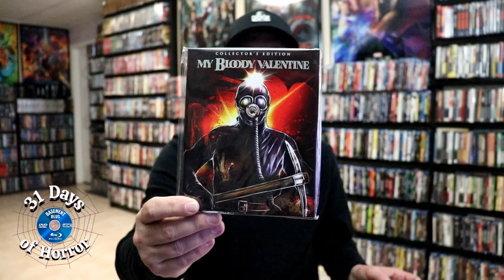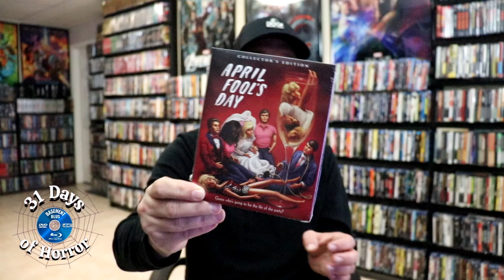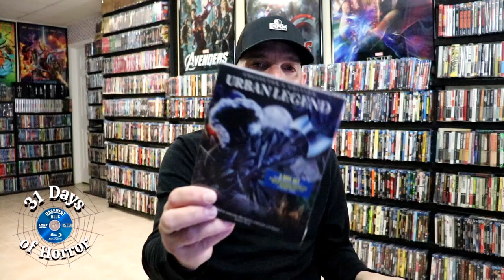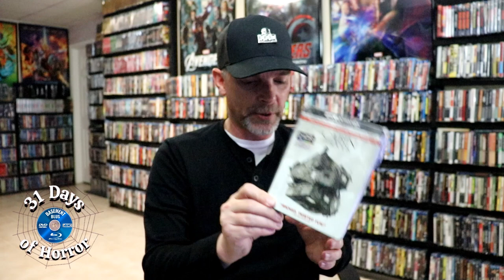31 Days of Horror | Day 21 - My Favorite Slasher Films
Check out the slasher films that I enjoy in my collection.  What are some of your favorites?